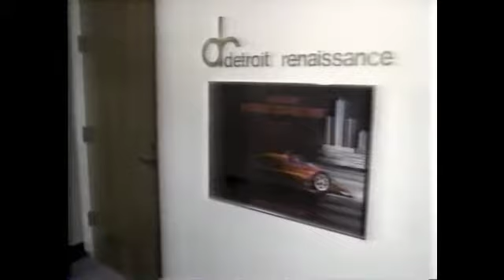Detroit Grand Prix TV Investigation - June 1991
Detroit TV station WJBK-TV and reporter Murray Feldman investigated the finances of the organization that then organized the Detroit Grand Prix. This is now used as a PR case study.